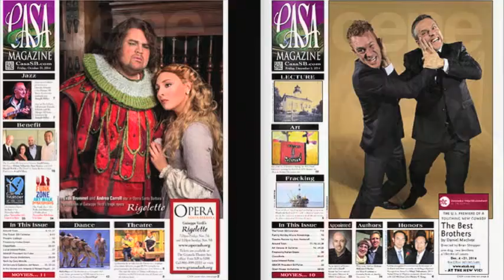They weren't lost in space… Slideshow of photos by David Bazemore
Slideshow of PHOTOS and MUSIC by David Bazemore: Summer & Fall 2014. Some of the photos I took of wonderful performances on stage and elsewhere in Santa Barbara, CA from July to December 2014.